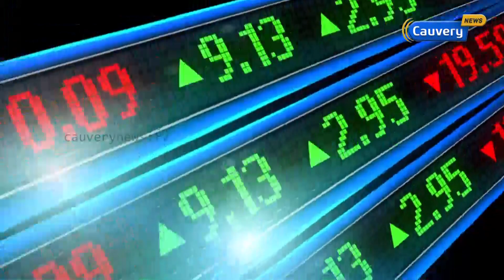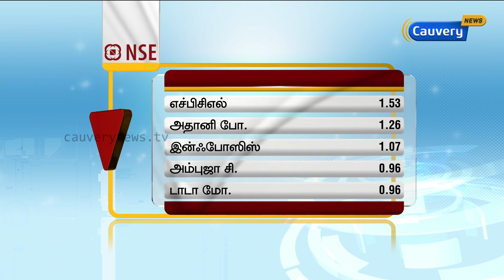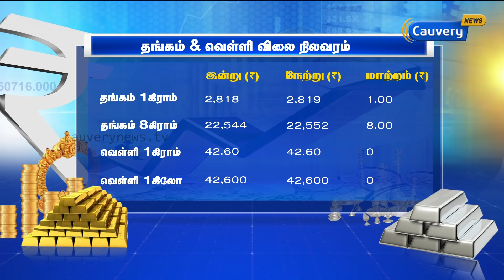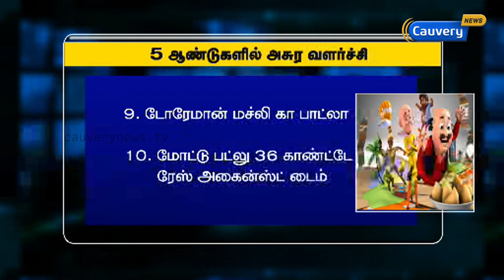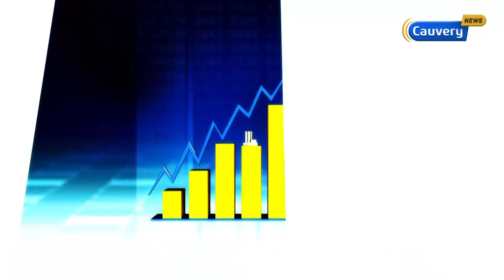வருமான வரியில் மாற்றம்? | kaasu panam